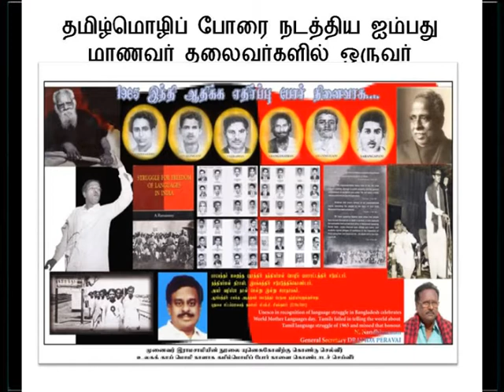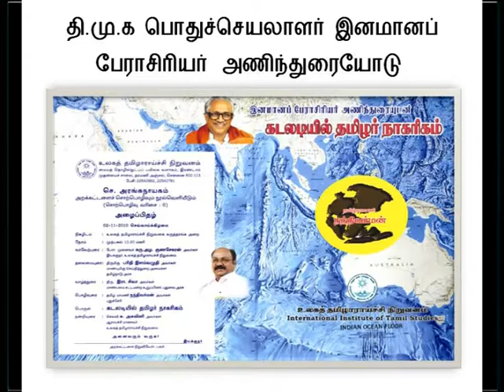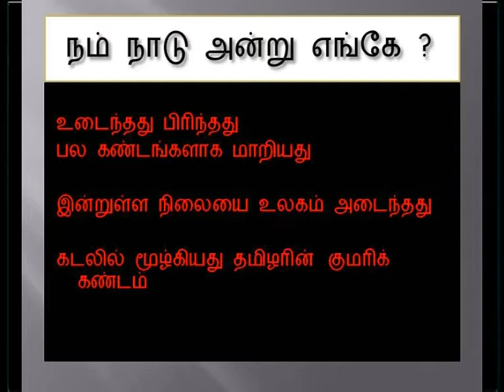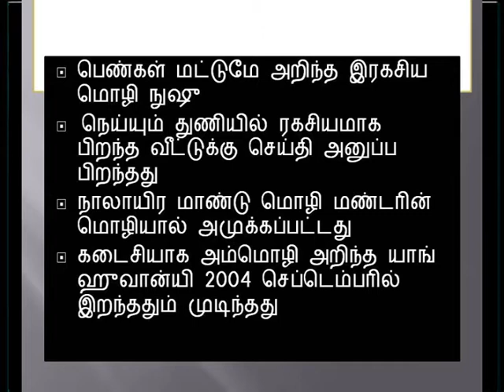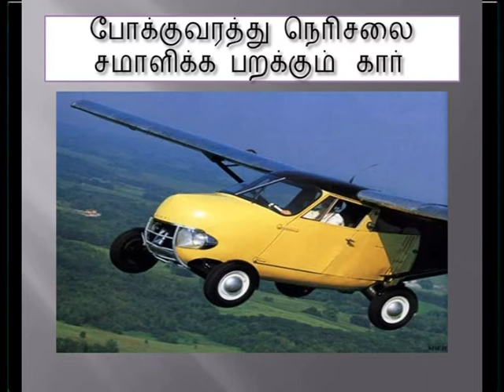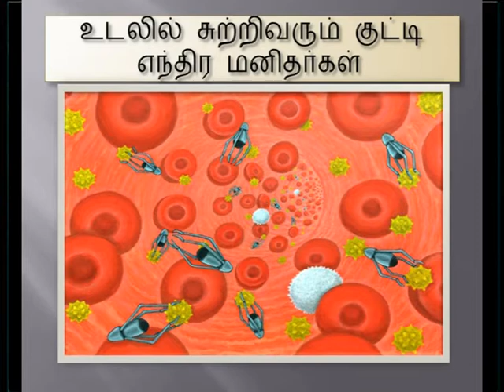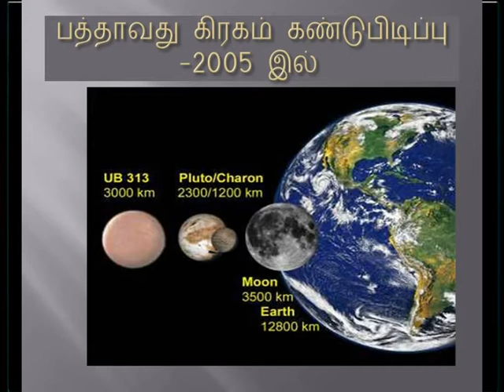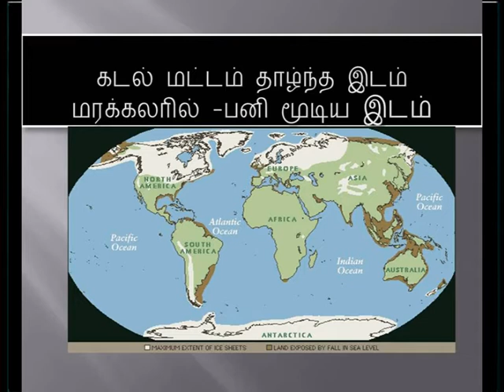அறிவியல் அறிவோம் அறிவால் உயர்வோம்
To create awareness on science and related discoveries, these videos are aimed at Tamil diaspora living across the world, and is made in Tamil.முதல் நிகழ்ச்சி 2011 இறுதியில் ஒலிபரப்பு ஆனது ,எ ,ஜே .கே கோல்ட் தொலைகாட்சியில் ஜான் குமார் அறிமுக உரை நிகழ்த்தி நந்திவர்மன் பேசத் தொடங்கி .இன்றோ நூறு நிகழ்ச்சி தாண்டி உள்ள நிலையில் முதல் வீடியோ இனி.